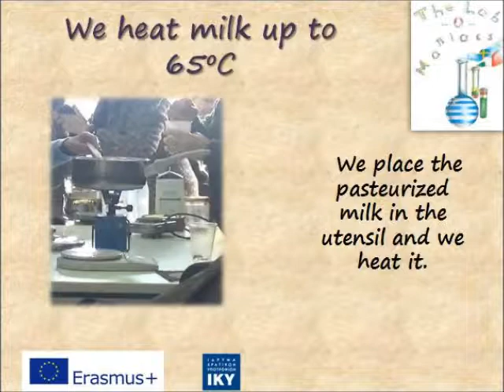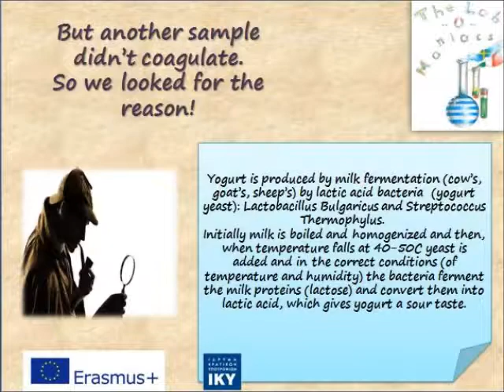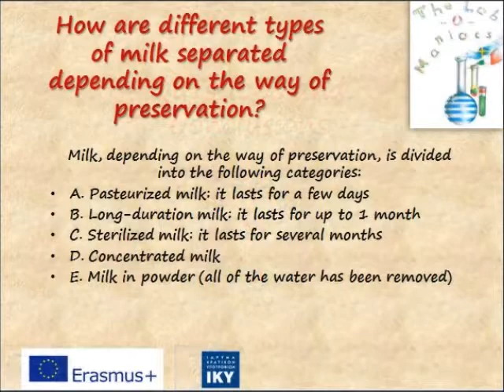Experiment No2: "Yogurt preparation, Temperature - Time diagram and Fungi observation"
Erasmus+ KA219 "Getting Science Closer to Students"